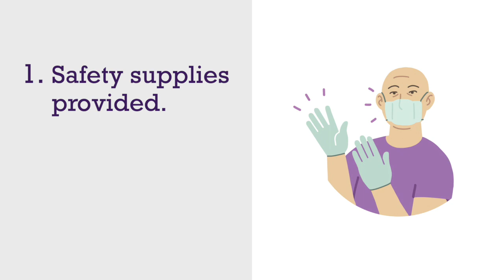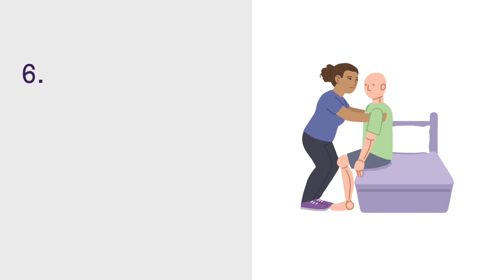Classroom Safety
Learn we are creating a safe and comfortable classroom environment for caregivers taking Basic Training during COVID-19.